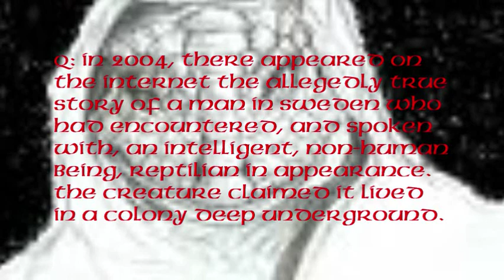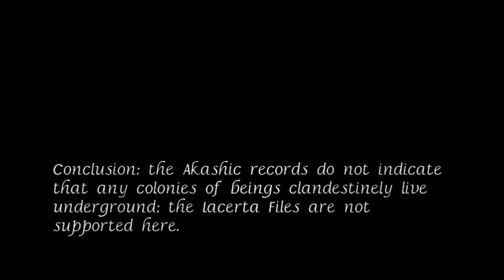Rev. Douglas James Cottrell PhD: Reptilians and the Lacerta Files examined